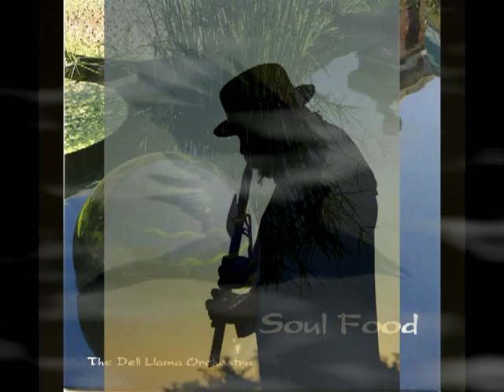'Something Like That' Music by The Deli Llama Orchestra 2010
...Sharing Peace, Joy and Love via Healing Sounds

RAVEN WOLF C. FELTON JENNINGS II, multi-instrumentalist (saxophones, orchestral flute, native style wooden flutes, djembe, electric bass, piano), singer/songwriter, music producer and private music instructor has created a musical sound/art form he calls 'Spiritual Jazz ...in the St. Louis Tradition'.
Here in Saint Louis, a town with high expectations from its Blues Men, RAVEN WOLF stands as a master of soul and spirit. His brand of magical mystical blues and jazz is earthy, visceral, emotional. He whispers his soul into the saxophone and the music that flows out is alluring and tantalizing, like an ache deep inside your mind. He can make your heart cry with longing or lead you playfully into the coolest of cool jazz. His unique interpretation of the Native American flute is an experience not to be missed. RAVEN WOLF doesn't just play music, he takes you on a journey through many lands and cultures, introduces you to many styles and genres. His performances are adventures into the sacred and the sensual, where delights abound and the only thing you have to do is relax and enjoy. Come journey with him. ~ Connie Bollinger

RAVEN WOLF shares his 'Magical Mystical Meditation Concerts' and his 'Healing Drum-Spiriting Concerts' throughout the Heartland bringing forth peace, beauty, mellow grooves and goodwill - truly music for all ages.

The RAVEN WOLF experience is a spiritual event -- from the stage-set design, which expresses the diversity of musical implements, to the aromatherapy of burning incense. His clothing is likened to a uniform of respect for his spiritual gift -- a gift that he openly, honestly and happily shares. You'll witness RAVEN WOLF stepping side to side in perfect rhythm -- his mind's eye sharing a musical riff. In a spiritual jazz improvisation he builds and layers these riffs -- sometimes in a frenzy or a frantic boogie, or sometimes to the whisper of bliss. Every musical phrase has its own nuance. RAVEN WOLF's music dispels darkness and negativity, for they cannot exist where joy and hope prosper and grow. The emotionally and spiritually worn will find rest and vigor to face each day. My brother in spirit, a true shaman bathed in charisma, is articulate, educated and approachable. Expect the need for more than just several meditative rides through his spiritual mind's eye on this CD. ~ Blu - Jae

A healing sound recording artist with Pug Dog Records, his debut CD: Spiritual Jazz ...on South 9th Street will be released in March 2011
    * However, ...You may purchase my Debut CD 'Spiritual Jazz ...on South 9th Street' ...Today!

RAVEN WOLF in Hollywood, CA ...with three Concert performances with the Deli Llama Orchestra ...as they promoted their 'Soul Food' CD
    ...they will return to Hollywood, CA in March 2011
RAVEN WOLF understands that 'LOVE ...Is the 'Gift' of our Universe' ...and places this message into each and every Magical Mystical Meditation Concert